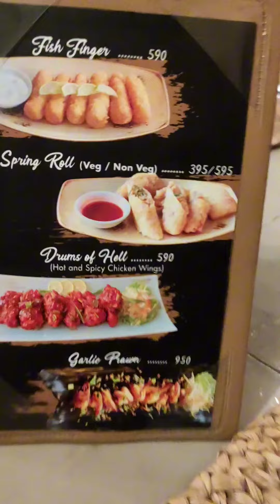New Year's Delight: Family Fun at Daura Thakali, Nayabazar | Memorable Night of Feast 2024!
Step into the heartwarming embrace of family and festivity as we ring in the New Year at Daura Thakali Restaurant in Nayabazar. Join us for an enchanting night filled with laughter, entertaining moments, and delectable delights that tantalize the taste buds. From the enticing aroma of delicious Thakali cuisine to the joyous ambiance of a night party, every moment is captured in this celebration of togetherness. Revel in the fun, savor the flavors, and create memories that will last a lifetime. Join us on this heartwarming journey as we bid farewell to the old and welcome the New Year in style. Cheers to 2024 – a year filled with love, laughter, and unforgettable family moments! 🎉